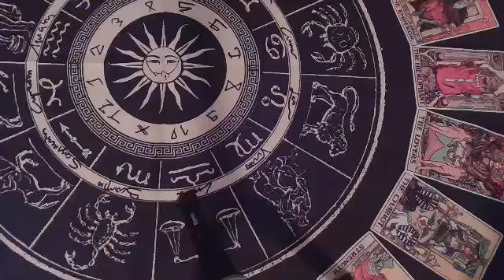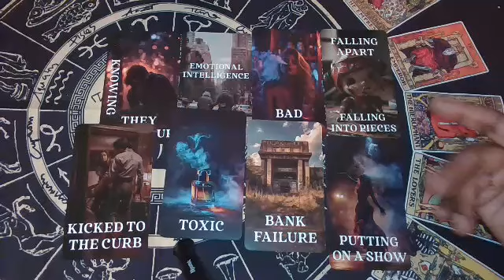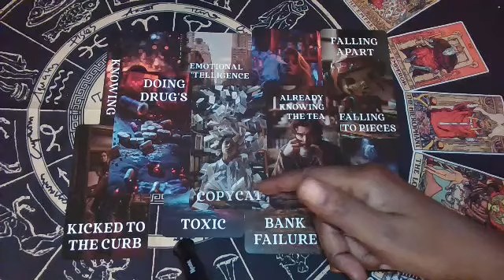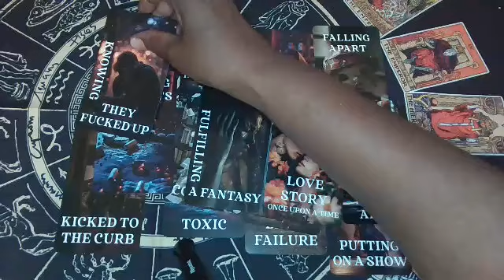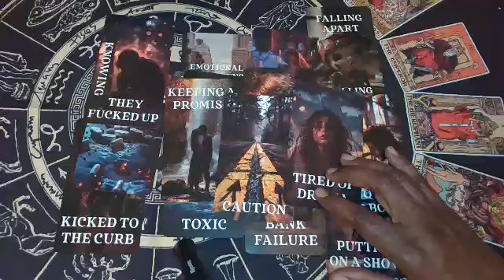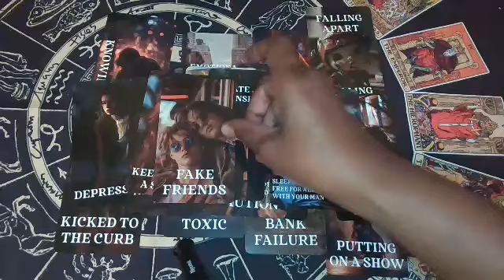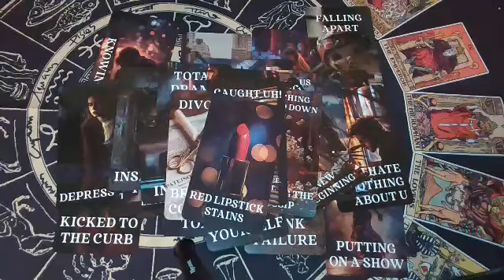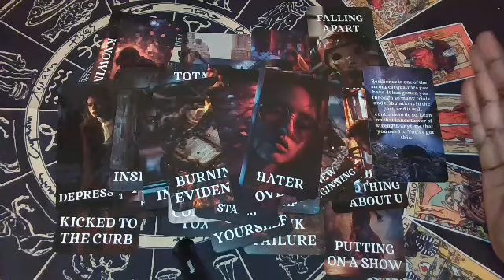They Know They Messed Up With U & Caused U 2 Walk Away Due 2 Their Toxic Ways Miserable & Ashamed...